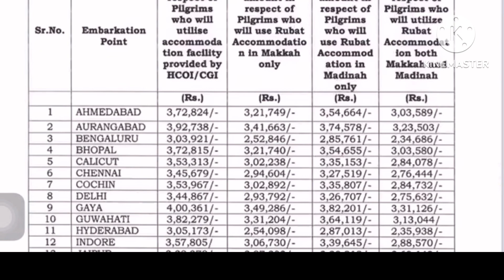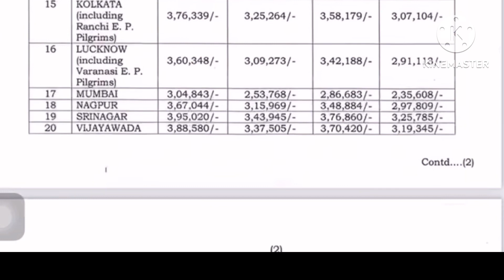Rubat facility aur refund | Watch till end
Hajj News update today | Rubat facility aur refund
hajj expense, rubat facility allot hone pe kitna amount refund hoga usski details
hajj 2023
ar foundation
hajj 2023 news update today
Hajj committee of India Circular no. 24
Rubat facility in hajj
haj committee of india
hajj 2023 latest update today
hajj 2023 new update today
nizam rubath
Rubath nizam hyderabad
Rubath facility in makkah
Hajj news
2023 hajj news today
Rubat hajj 2023
Rubat makkah
Hajj refund 2023
What is rubat in hajj form